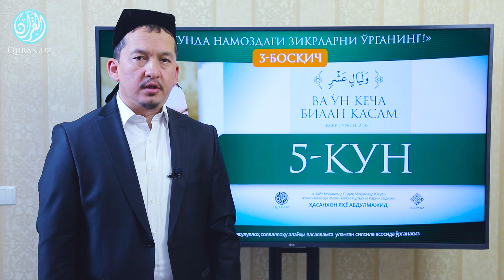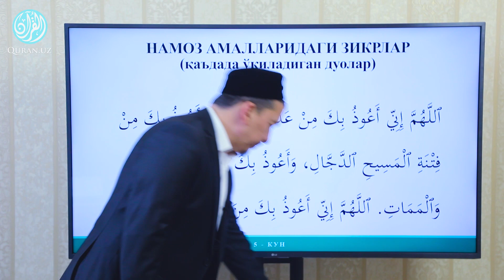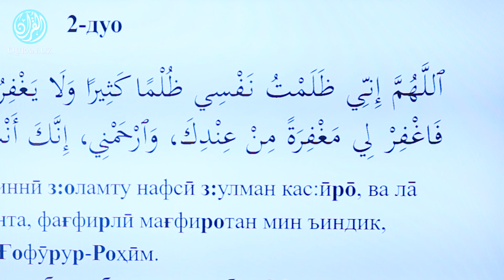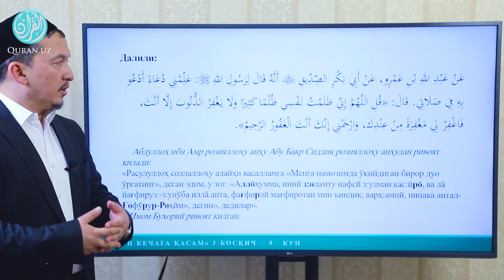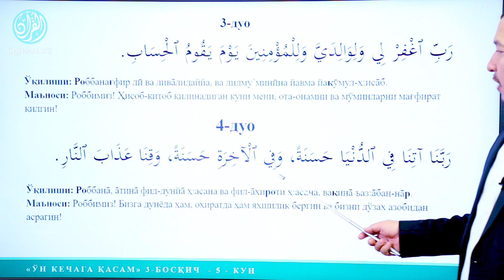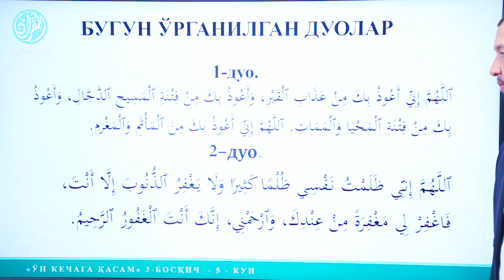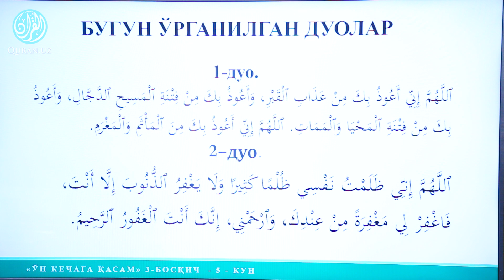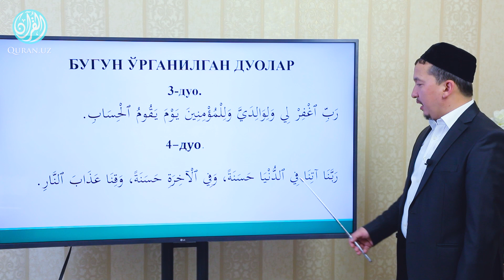«Ўн кеча билан қасам» (3-босқич) - 5 КУН | Қаъдада ўқиладиган дуолар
Ҳасанхон Яҳё Абдулмажид

Ушбу 3-босқичда намоздаги зикр ва дуоларни ўрганишингиз мумкин.